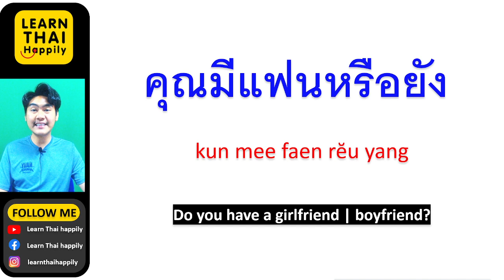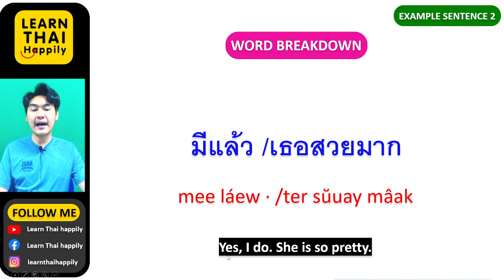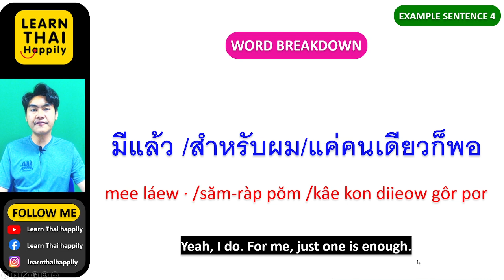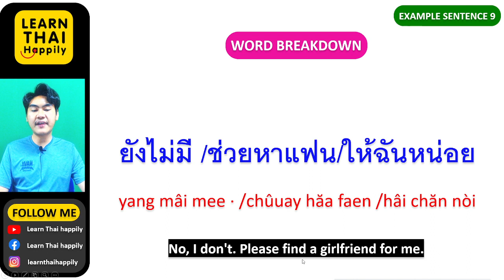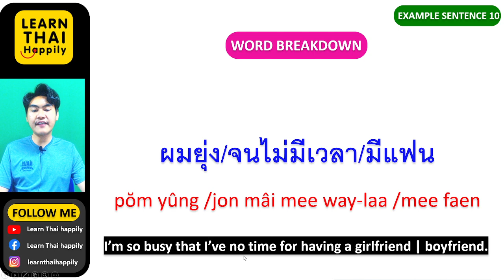Learn Thai EP 609 : How to answer 'คุณมีแฟนหรือยัง' Do you have a girlfriend | boyfriend? [EASY]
คุณมีแฟนหรือยัง
kun mee faen rĕu yang
Do you have a girlfriend | boyfriend?

มีแฟนแล้วครับ/ค่ะ
mee faen láew kráp / kâ

มีแล้ว เธอสวยมาก
mee láew · ter sŭuay mâak
Yes, I do. She is so pretty.

มีแล้ว เขาหล่อมาก
mee láew · kăo lòr mâak
Yes, I do. He is so handsome.

มีแล้ว สำหรับผมแค่คนเดียวก็พอ
mee láew · săm-ràp pŏm kâe kon diieow gôr por
Yeah, I do. For me, just one is enough.

มีแล้ว ฉันพบเขาในทินเดอร์
mee láew · chăn póp kăo nai tin-dêr
Yeah, I do. I find him on Tinder.

ยังไม่มี
yang mâi mee

ฉันชอบเป็นโสด
chăn chôp bpen sòht
I like being single.

ผมอยากเป็นโสด
pŏm yàak bpen sòht
I want to be single.

ยังไม่มี ช่วยหาแฟนให้ฉันหน่อย
yang mâi mee · chûuay hăa faen hâi chăn nòi
No, I don't. Please find a girlfriend for me.

ผมยุ่งจนไม่มีเวลามีแฟน
pŏm yûng jon mâi mee way-laa mee faen
I’m so busy that I’ve no time for having a girlfriend | boyfriend.

ตอนนี้ คำตอบคือไม่มี อาทิตย์หน้าจะมี
dton-née · kam dtòp keu mâi mee · aa-tít nâa jà mee
Right now, the answer is NO. Next week, it’ll be YES.